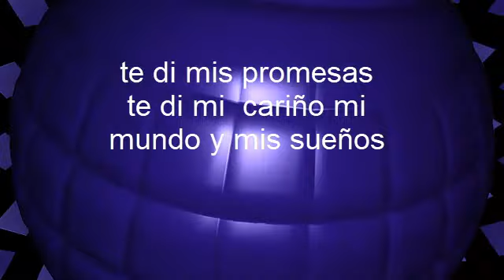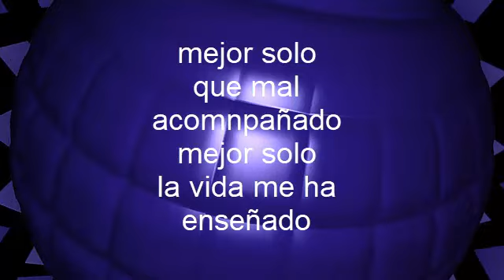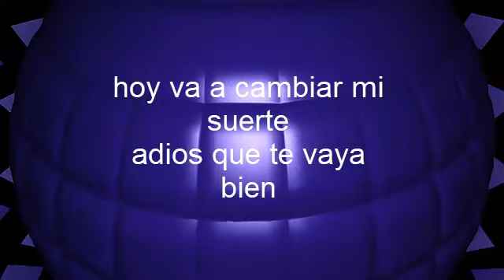MEJOR SOLO TROPIMAX KARAOKE JR KLAN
CELEBRANDO LOS 14 años de tropimax gracias por tanto